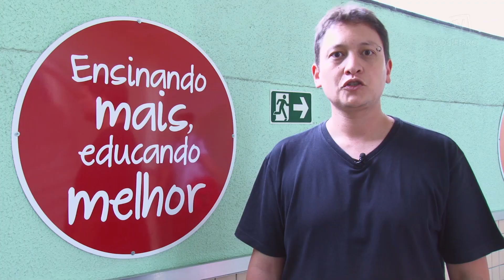Boa Prova - Mensagens dos Professores Poliedro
Chegou a hora! Durante todo o ano, os professores Poliedro sempre estiveram presentes. Na hora da prova não é diferente.  Assista o que eles têm a dizer antes desse momento tão importante.